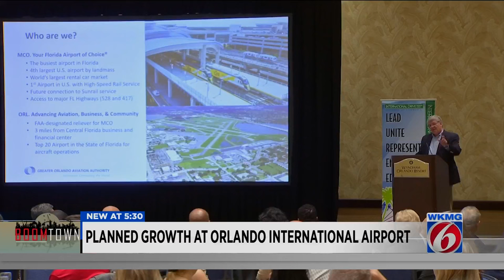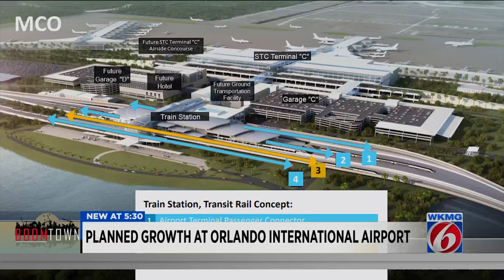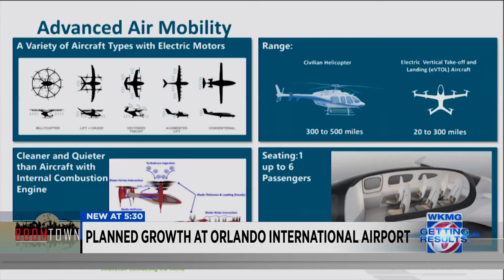Here's a peek into Orlando International Airport's future plans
Orlando International Airport leaders take a closer look at what is coming for Terminal C as traffic continues to grow.